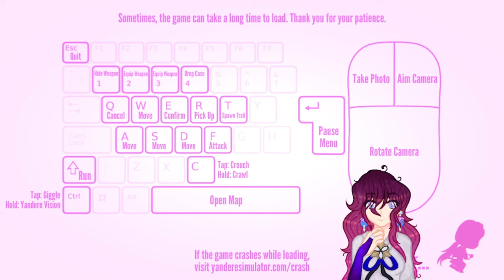『YANDERE SIMULATOR』 Custom mode week 1『With commentary (kinda)』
well well well, would you look at that, some commentary and shit
I don't have much to say or anything other than I, well, got interrupted near the end :'D

in any case, credits to @Rommy_ys for the "new environment" mod! and to @kgftbz for the posemod from it! (posemod wasn't used like as its thing but still~)